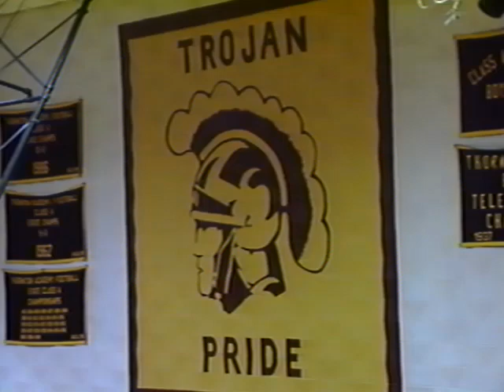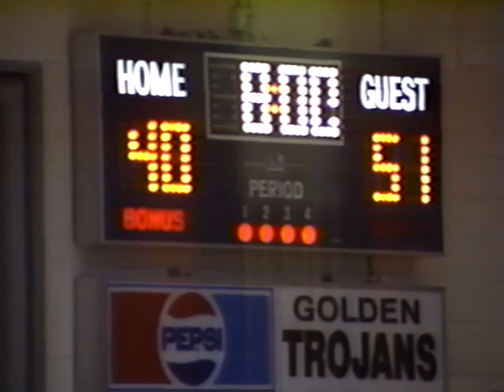Boys Basketball - 1991 - TA (50) v Lewiston (65)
1/8/91

The Lewiston Blue Devils come to Saco to take on the Trojans at Linnell Gymnasium.  Both teams are 2-3 heading into this one as it is a pivotal early season matchup coming off of the Christmas break. JP Fennesy leads the way for the Devils as the leading scorer with 22 and Joe Levesque has a healthy 19 as they take the 65-50 victory. For the Trojans,  Guy Langelier leads the way with 12 in the losing effort. Jay Harper and Mike Newman are on the call for this one from Saco which is courtesy of the CTV30 archives.   *Note - TA are wearing their maroon uniforms at home because their new white uniforms had yet to arrive.